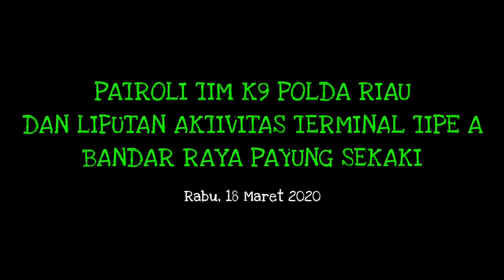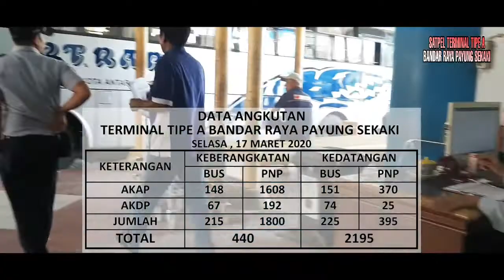PATROLI TIM K9 POLDA RIAU & LIPUTAN AKTIVITAS TERMINAL TIPE A BANDAR RAYA PAYUNG SEKAKI - PEKANBARU